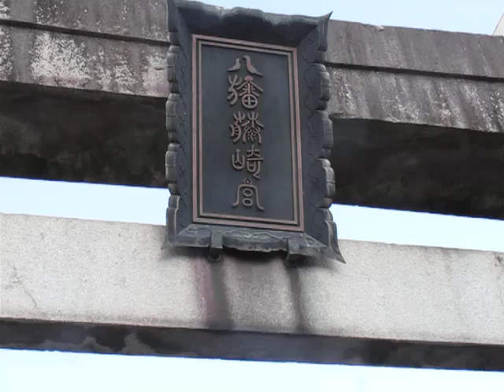藤崎宮秋の例大祭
参加した若者を見ると、「どこから、こんなに、沢山、現れたか！」と、思います。